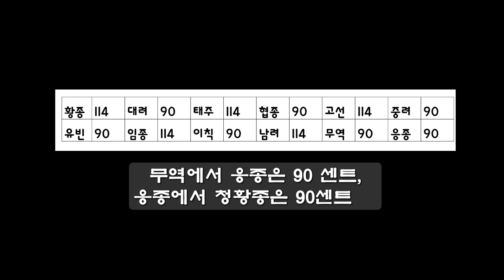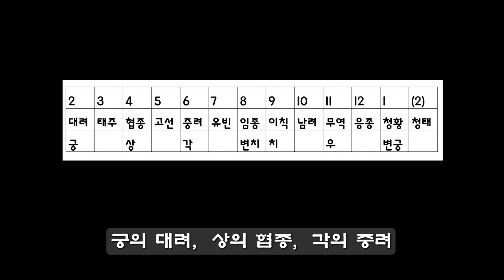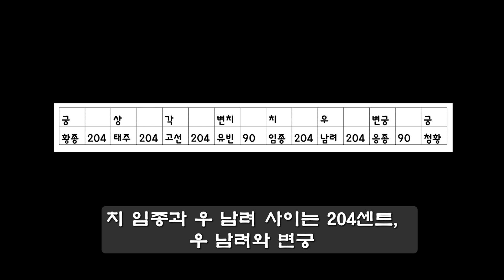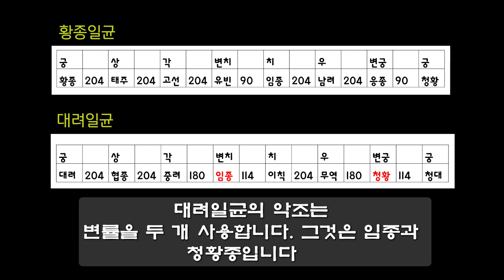[국악개론] 7. 왜 국악에는 변률이 필요한가?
음악에서 "조옮김" 또는 이조(移調 / Transposition)는
악곡의 피치를 위나 아래로 이동하는 과정을 의미합니다.
조옮김의 목적은 여러가지입니다.
가수의 보컬 범위를 수용하는 것일 수도 있고,
연주가 편하도록 악곡을 다른 키로 연주할 수도 있습니다.
조옮김은 음표 사이의 상대적인 간격을 변경하지 않으므로
악곡은 원래의 화성과 선율 구조를 다른 키에서도 유지하고 있습니다.

예를 들어, C 장조의 악곡을 온음(a whole step) 위로 올리면, D 장조가 됩니다.
이때 원래 악곡에서 모든 음이 온음, 즉 두 개의 반음(two semitones)씩 위로 올라갑니다.
서양음악에서 조옮김은 음악가들에게 별 어려움 없는 작업입니다.

그러나 국악에서 조옮김은 단순하게 음을 몇 개 올리거나 내려서
수행할 수 있는 과정이 아닙니다.
왜냐하면 12율 사이의 간격이 동일하지 않기 때문입니다.
알렉산더 존 엘리스(Alexander John Ellis, 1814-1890)는
서양음악에 동음률 개념(the concept of equal temperament)을 도입하고 대중화하는 데
중요한 역할을 했습니다.
동음률 또는 평균율(equal temperament)은 옥타브를 12개의 동일한 반음 간격으로
나누는 튜닝 방법입니다.
엘리스 두 음 사이의 간격을 측정하기 위해 센트(cent)라는 단위를 도입하였는데,
한 옥타브 사이의 간격은 1200센트이며,

C와 한 옥타브 높은 C 사이의 간격은 1200센트입니다.
그리고 C와 C# 사이, C#과 D 사이는 100 센트입니다.
한 옥타브를 구성하는 12음 사이의 간격은 모두 100센트입니다.

그런데 국악의 12율 사이의 간격은 그렇게 동일하지 않습니다.
센트로 표시하면 12율의 간격은 다음과 같습니다.